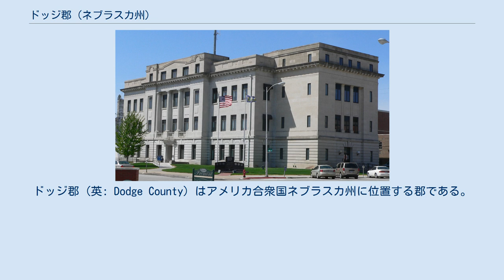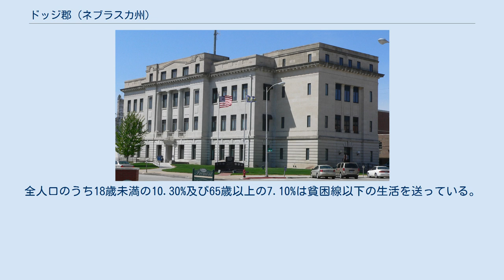ドッジ郡 (ネブラスカ州)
ドッジ郡 (英: Dodge County) はアメリカ合衆国ネブラスカ州に位置する郡である。
2000年現在、人口は36,160人である。
ここの郡庁所在地はフリーモントである。
 2000年現在の国勢調査で、この郡は人口36,160人、14,433世帯、及び9,756家族が暮らしている。
11/km2 (29/mi2) の平均的な密度に15,468軒の住居が建っている。
 2000年国勢調査に基づくドッジ郡の人口ピラミッド この郡内の住民は24.70%が18歳未満の未成年、18歳以上24歳以下が9.60%、25歳以上44歳以下が26.20%、45歳以上64歳以下が21.90%、及び65歳以上が17.50%にわたっている。
18歳以上の女性100人ごとに対して男性は90.00人である。